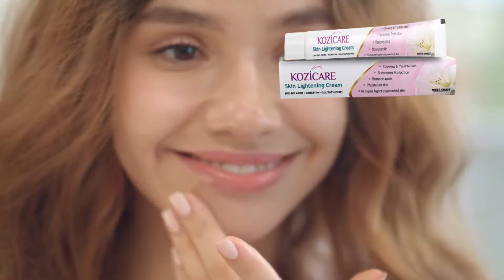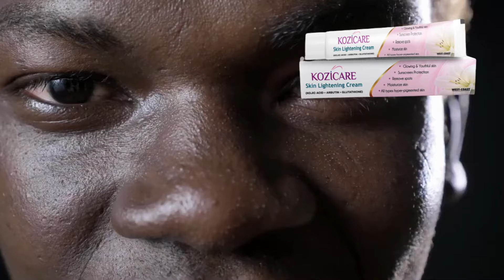2024 की गोरा होने की टॉप क्रीम,Top Skin Whitening Fairness Cream in India | Doctor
2024 की गोरा होने की 10 टॉप क्रीम,Top Skin Whitening Fairness Cream in India | Doctor